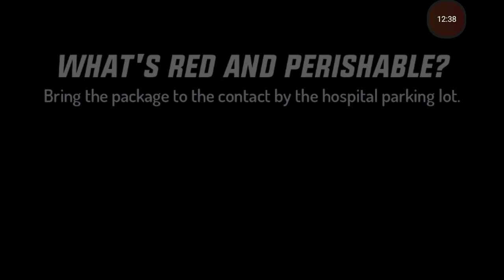Play a gangster Vegas Jordan 4C